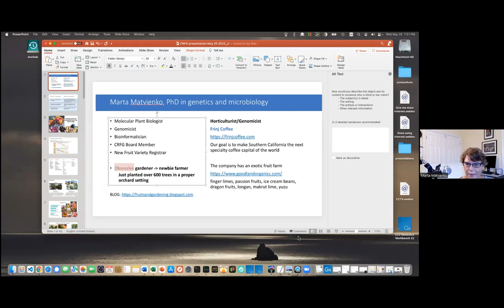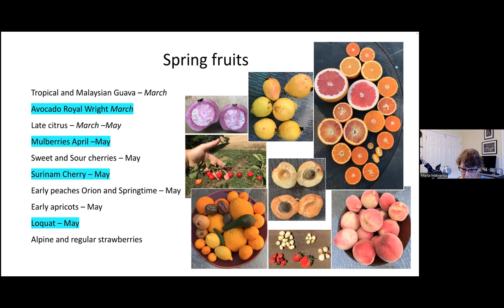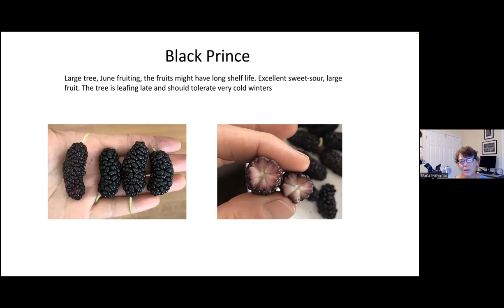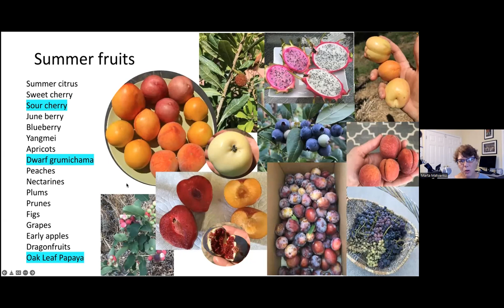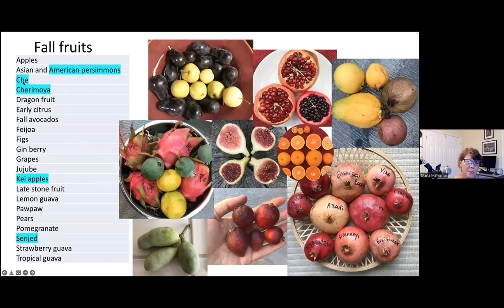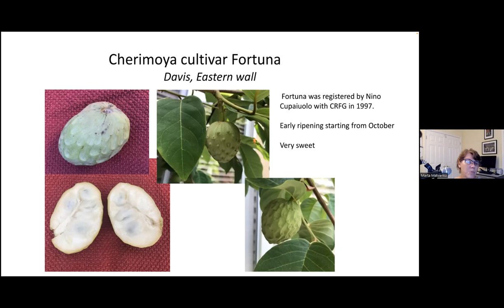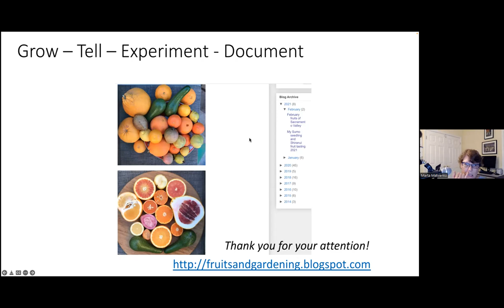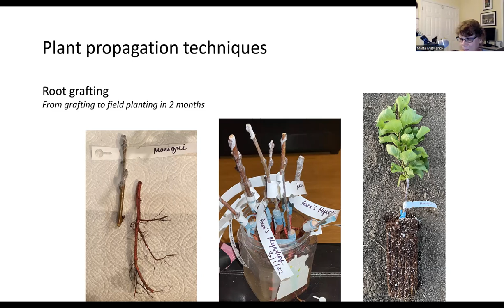Marta Matvienko: Growing Uncommon Subtropical Fruits in the Central Valley